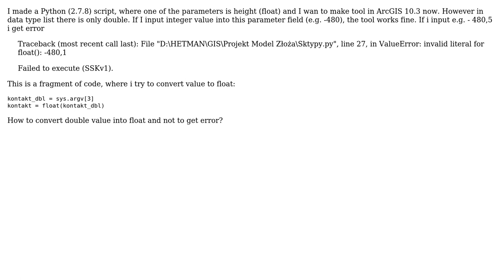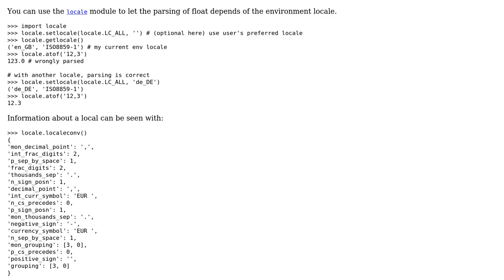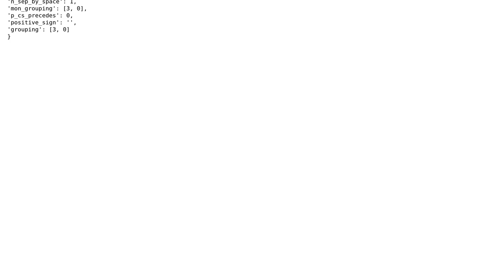GIS: Setting input parameter to be float for Python script tool? (2 Solutions!!)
GIS: Setting input parameter to be float for Python script tool?

With thanks & praise to God, and with thanks to the many people who have made this project possible! | Content (except music & images) licensed under CC BY-SA | Music | Images & others | With thanks to user PolyGeo user Grzegorz Pawlowski user Cyrbil user Ali and the Stack Exchange Network Trademarks are property of their respective owners. You are responsible for your own actions.